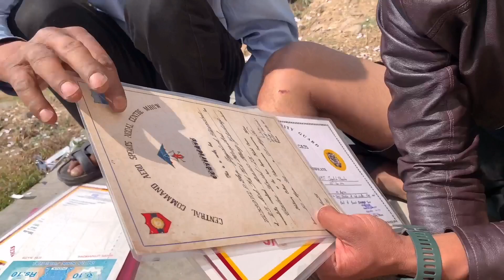गाऊ में आई बिमारी पर्वों वायरस 🦠 | लकी मर गया 😔| Parvo Virus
( जयहिंद )🫡